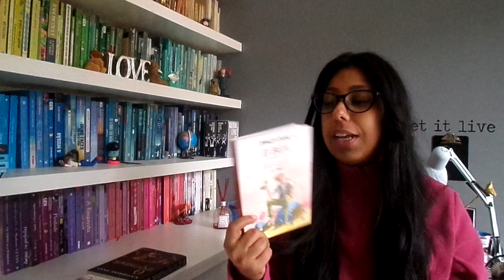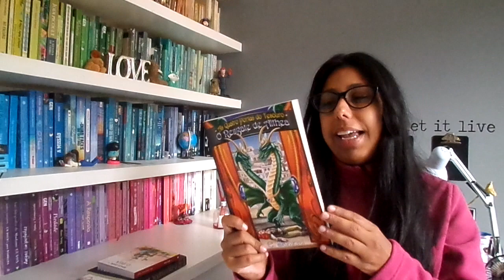Leituras do mês de Junho 2017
Olá Pessoas queridas! No vídeo de hoje, compartilho todas as leituras que fiz em junho, espero que gostem. Beijos.

Contatos:
CAIXA POSTAL: 51146
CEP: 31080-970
Belo Horizonte - MG

Livros lidos:
1- Jane Eyre (Charlote Brontë)
2- Transplante de menina (Tatiana Belinky)
3- O Inquisidor (Catherine Jinks)
4- O BGA (Roald Dahl)
5- À Procura da felicidade (Chris Gardner)
6- O Regate de Althea (E. Samuel)
7- A Escolha (Ginger Garret)
8- Contos Completos Vol II (Liev Tostói)